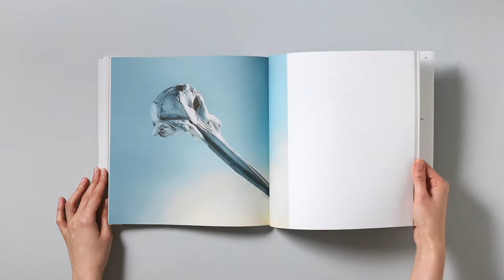Look Inside: FLUX I by Erwan Frotin, 2022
FLUX I is the first chapter in Erwan Frotin's series—a unique travel diary, a new kind of atlas. The archive of places, phenomena, and organisms he collected over ten years constitute a veritable and evolving encyclopaedia. These fragments of nature emphasize the forms of living beings as an ecosystem of signs, wonders, and questions all seemingly moved by the same breath. Shot in Hawaii, Costa Rica, and as far as the Philippines and Antarctica, Erwan's photographs activate the universal imagination. The Franco-Swiss photographer develops a sculptural approach to bodies in permanent metamorphosis, blurring the line between documentary and fiction.